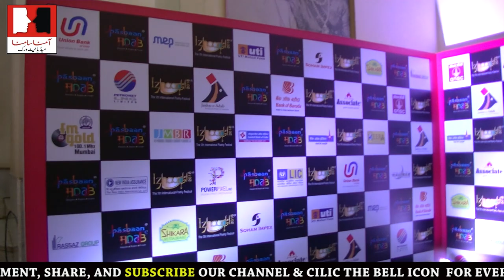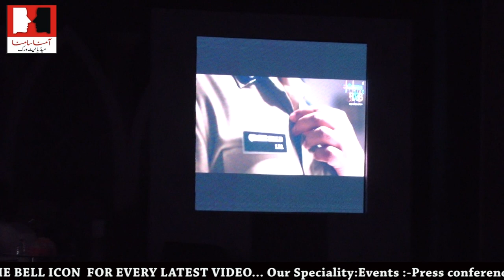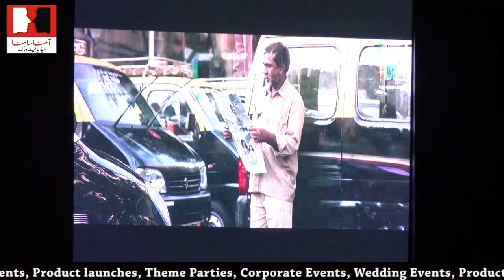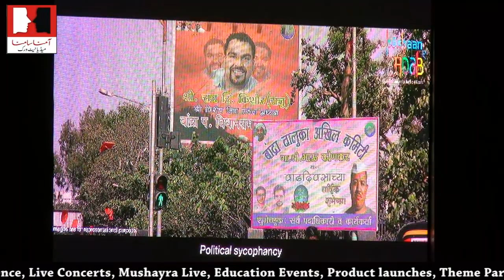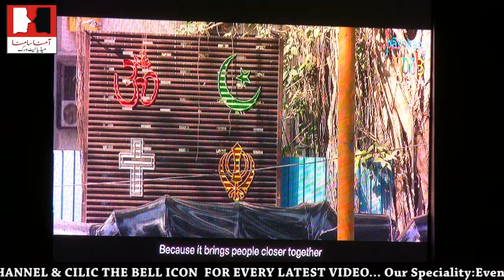Pasbaan e Adab , izhaar 2018 poetry festival ki khaas jhalkiyan exclusive report date on 23rd jun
Pasbaan e Adab , izhaar 2018 poetry festival ki khaas jhalkiyan exclusive report date om 23rd jun at Y.B. Chavan Auditorium: Mumbai nariman point Near Sachivalaya , Police officer Quaiser Khalid IPS has been organising poetry festivals